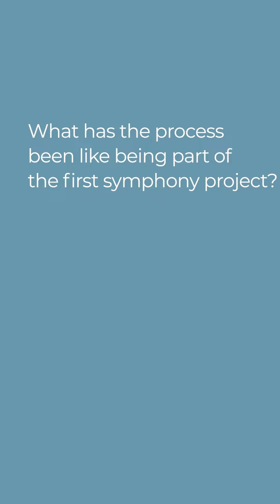First Symphony Project Composer-in-Residence Michael Djupstrom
Michael Djupstrom discusses his experience with Eugene Symphony's First Symphony Project. As part of the project, Eugene Symphony will celebrate the world premiere of Michael Djupstrom's first-ever symphony, titled Dreams of Flight, as part of their February 1, 2024 concert, which will also feature Dvořák’s Cello Concerto and Rossini's Overture to William Tell.

Dvořák’s Cello Concerto | Thursday, February 1, 2024 | 7:30 pm | Hult Center | $25+, $10 for students/youth